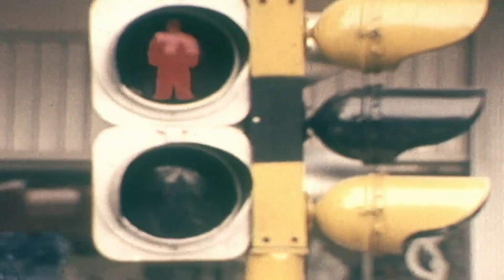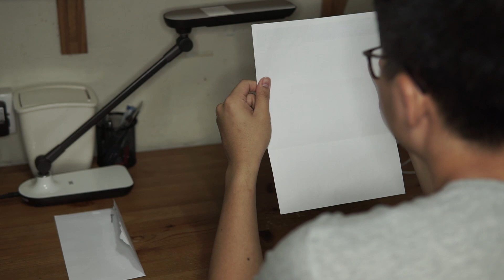The Most Misunderstood Scheme (In Singapore)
This is Part I of my attempt to demystify what the Central Provident Fund (CPF) is about. Also, a huge THANK YOU to my 50 friends who have supported me thus far :-)
A Better Manth is nothing without your support.

5 Misconceptions:
1) You do not get CPF contributions for part-time work
2) You can use your CPF money to buy a HDB flat and then sell it to withdraw money
3) You cannot use your CPF to pay for house after turning 55
4) You need to top-up your medisave to the BHS
5) Money put in your CPF cannot be taken out

Connect with the Tribe on Social Media!

Credits/ Equipment
Singapore, A Study of A Port (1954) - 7:58-8:12
Fascinating Singapore 50 years ago - 3:26-3:55
Singapore 1970s: A Nation Comes Of Age | In Our Time | Full Episode - 0:01-0:25
Singapore 1980s: A Nation Is Tested | In Our Time | Full Episode - 0:01-0:20
National Day Rally 2007 (English) - 59:20-1:00:00
Pioneer Generation Package (Mandarin) - The Musical 0:25-40
Thumbnail: Made using Canva
Camera: Sony A6000 with Sigma 30mm f1.4
Host: Ling Jit Thong